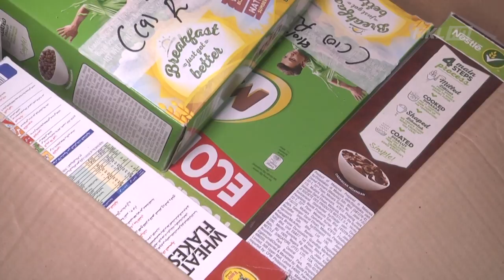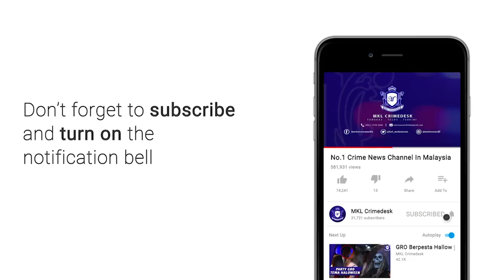MKL Crimedesk | Kastam Rampas Kotak Bijirin Sarat Serbuk Ketamin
2 lelaki warga pakistan ditangkap disyaki dalang sindiket dadah antarabangsa yang tumpas dengan rampasan dadah ketamin seberat 30.68 kilogram bernilai 1.7 juta ringgit pada 8 oktober lepas.

kedua dua suspek itu dikesan hasil risikan jabatan kastam diraja malaysia yang merampas dadah berkenaan di kompleks kargo sepang.

ketua pengarah jabatan kastam diraja malaysia, datuk seri abdul latif abdul kadir berkata,
ketamin itu ditemui kotak sarapan bijirin terkenal.

risikan cawangan penguatkuasaan jkdm zon tengah unit iii (klia) dengan kerjasama narkotik kastam berjaya mengesan dan menahan kedua-dua pada 8 oktober lalu di sebuah tempat komersil ampang.

ketika ditahan mereka sedang berlegar di kaki lima sambil membawa dadah.

bagi mengaburi mata pihak berkuasa, kedua-dua suspek membawa masuk bekalan dadah itu menerusi kargo udara.

kedua dua suspek dipercayai mengimport ketamin dari negara asal mereka untuk pasaran malaysia.

siasatan mendapati sindiket menggunakan modus operandi membalut serbuk ketamin itu dengan pembalut lutsinar aluminium dan dimasukkan dalam kotak bijirin sarapan berjenama bagi mengelak dikesan dalam mesin pengimbas di stesen kargo udara.

beliau berkata dalam sidang media kejayaan berkenaan di kompleks kastam kargo sepang.

hasil pemeriksaan mendapati 35 kotak bijirin sarapan seberat 500 gram mengandungi dadah seberat 700 gram.

manakala 18 lagi kotak pula diisi bijirin sarapan yang betul seberat 500 gram dan disusun bersama dalam dua kotak besar dan diisytiharkan sebagai barang makanan untuk pelepasan.

kastam tidak menolak kemungkinan penglibatan orang tempatan dalam sindiket pengedaran dadah ini.

kedua-dua suspek berusia 30 dan 40 an kini direman selama tujuh hari di majistret ampang dan akan dituduh di mahkamah dalam masa terdekat.

sejak januari lalu, sebanyak 150 kes tangkapan dadah dilaksanakan kastam membabitkan nilai rm5.067 juta dan tiga orang dituduh termasuk dua suspek kes terbaharu.

kes disiasat di bawah seksyen 39b akta dadah berbahaya 1952 yang memperuntukkan hukuman gantung sampai mati mandatori jika disabitkan kesalahan.

kastam menyeru orang awam untuk memberi kerjasama menyalurkan maklumat berkaitan sebarang aktiviti penyeludupan dadah dan juga lai lain barangan seperti rokok, minuman keras dan mercun.

mereka boleh menghubungi talian bebas tol kastam 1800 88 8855 atau pejabat kastam yang terdekat di setiap negeri.